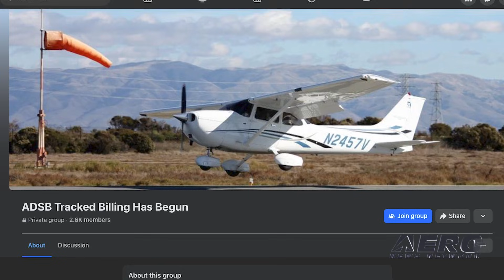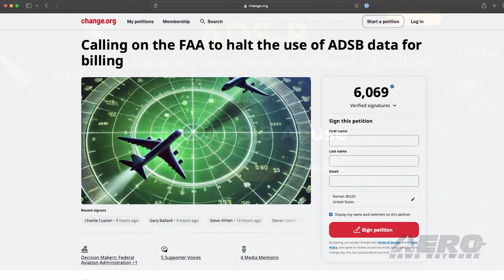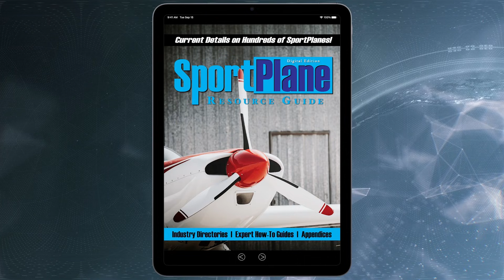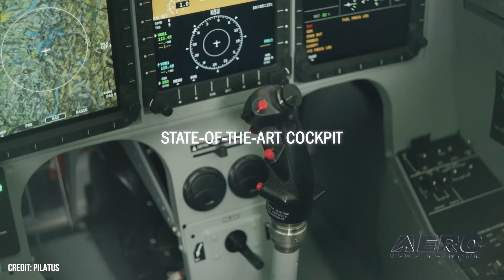Airborne-Flight Training 12.04.25: Landing Fee Dangers, Av Mental Health, PC-7 MKX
Also: IAE Acquires Diamond Trainers, Army Drones, FedEx Pilots Warning, DA62 MPP To Dresden Tech Uni

The danger to the flight training industry and our future pilots is clear. Donald Frano, a member of the Central Florida Pilots Association, posted a statement as an urgent warning about the increasing number of airports using or considering using a third-party vendor to send landing fees to pilots based on ADS-B data. This began in Florida and is a growing threat that the aviation community needs to stand up to and strongly oppose. Senator Jerry Moran (R-KS), Chair of the Senate Commerce Subcommittee on Aviation, Space, and Innovation, has thrown his full support behind the bipartisan Mental Health in Aviation Act (MHAA) by joining as a co-sponsor of the bipartisan legislation. The bill intends to destigmatize mental health issues in aviation, train aviation medical examiners, and make it overall easier for aviation professionals to seek and receive mental health treatment without fearing the loss of their careers. The Federal Government of Belgium approved the purchase of 18 Pilatus PC-7 MKX aircraft along with a comprehensive 20-year service contract to provide training services based on the PC-7 MKX that includes an integrated ground-based training system. Pilatus will begin deliveries of the PC-7 MKX in 2027 to replace Belgium’s existing training aircraft. All this -- and MORE in today's episode of Airborne!!!

This episode of Airborne-Flight Training 12.04.25 is chock full of info in this Daily News Episode, Thursday, December 4th, 2025... Presented by Aero-TV veteran videographer and Airborne Host Holland Lee. Holland is supported by ANN Chief Videographer Nathan Cremisino, as well as ANN CEO/Editor-In-Chief Jim Campbell. This episode covers:

Sounding The Alarm On ADSB-Tracked Fee Billing
Belgium Chooses Pilatus PC-7 MKX For Flight Training
IAE Enters MoU To Acquire Ten Diamond Trainers
Army Aviation Explores and Expands Drone Applications
FedEx Pilots Warn Of Peak-Season Strain On Ops
Diamond Delivers DA62 MPP To Dresden Tech University